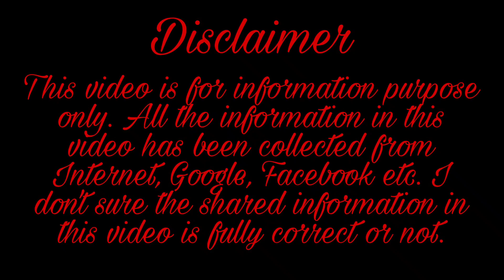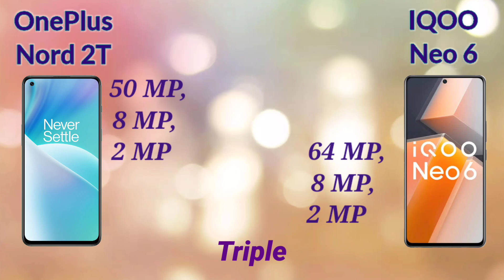OnePlus Nord 2T vs IQOO Neo 6 I Neo 6 vs Nord 2T I Full Comparison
Welcome to Smart Info 4U

In this video you can find the clear comparison between the OnePlus Nord 2T and IQOO New 6. I think this video will help you to choose the appropriate mobile for you. Please like, comment & subscribe the channel for more updates and also share this video with your friends & families.

Buy smartphones form here:
Oneplus Nord 2
IQOO Neo 6
Realme 9 Pro Plus
Oppo Reno 8